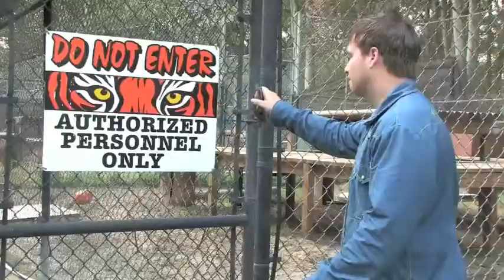daniel and the lions den